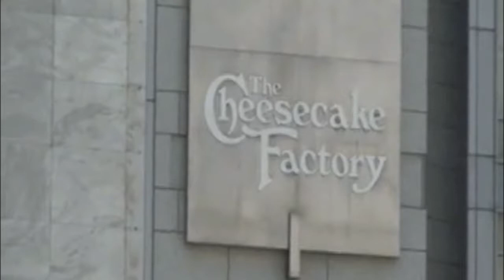California: 2009 Summer Vacation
San Francisco and Yosemite National Park